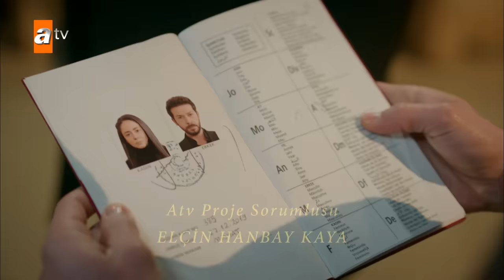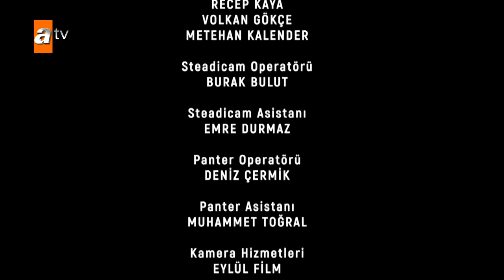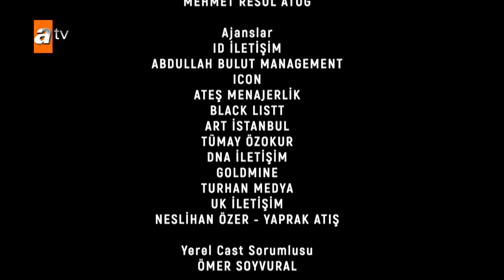Hercai 28. Bölüm